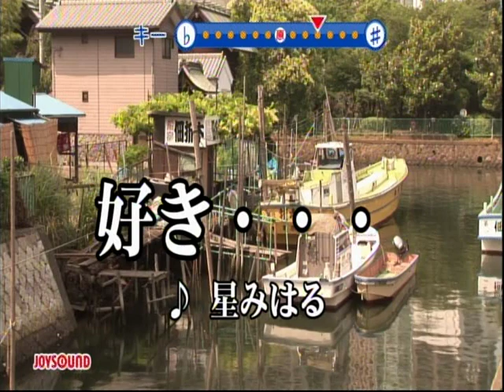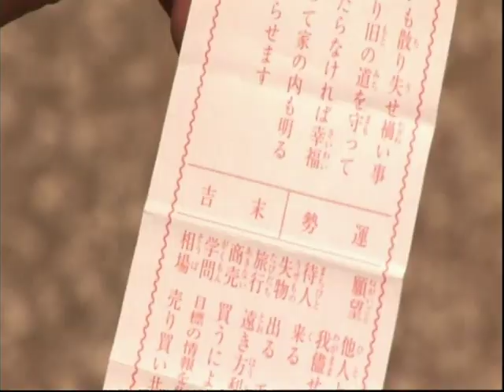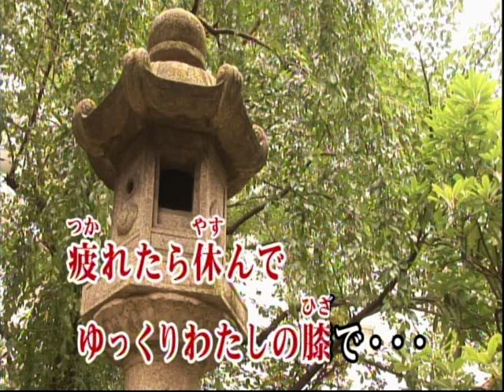好き・・・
作詞・西しょうご
作曲・星　浩二
歌・西しょうご